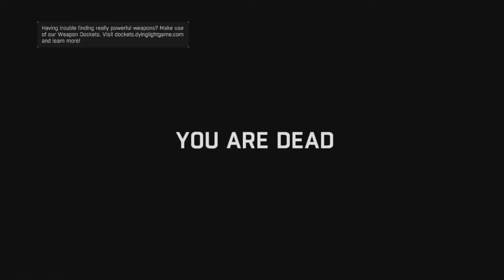Dying Light - RED BARREL BANTER! (Dying Light Funny Moments)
New video on Wednesday,